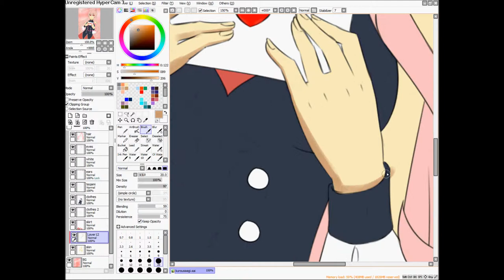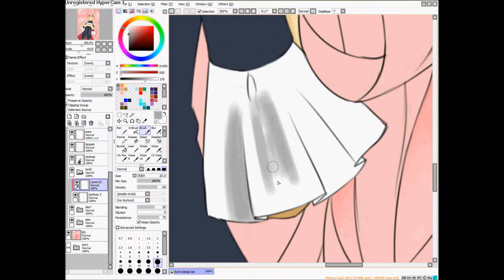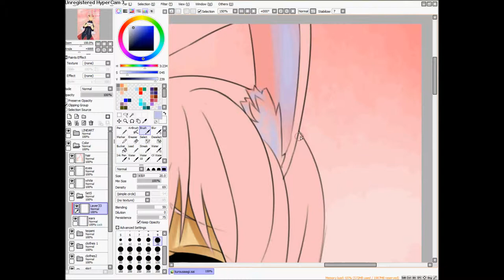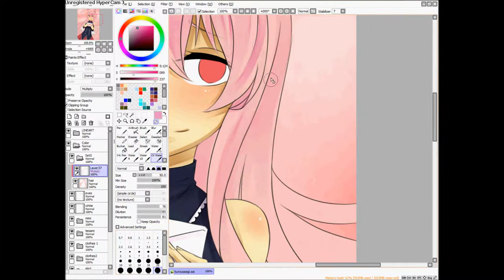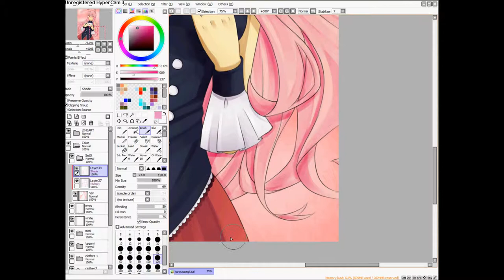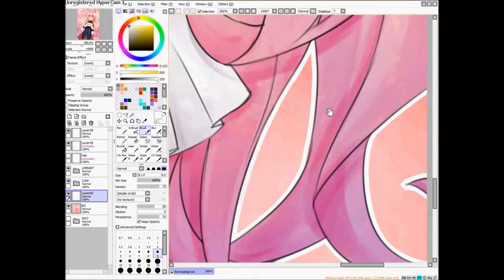Secret Valentine - Kurousagi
"Would you accept my love letter?"

Part of a ValentineExchange on Deviantart
Sorry for the non-100%-fitting music :P but this was kinda the mood i had in mind with this picture~

Kurousagi - Mondaiji-tachi ga Isekai kara Kuru Sou Desu yo?
Program: Paint Tool SAI / Photoshop CS6
Song: Missing You - Komine Lisa [Shinrei Tantei Yakumo endning]